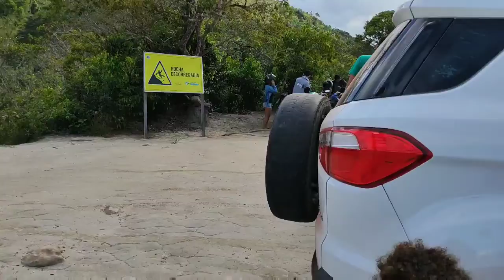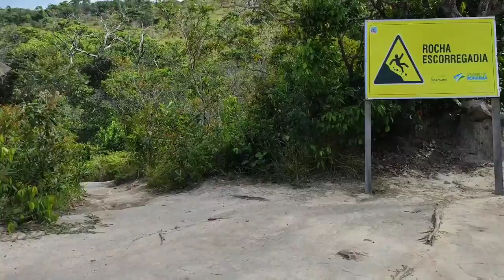Cachoeira do barata.